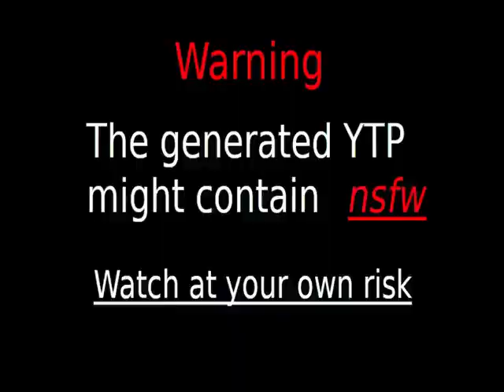Videos Upload Error Sucks (No)